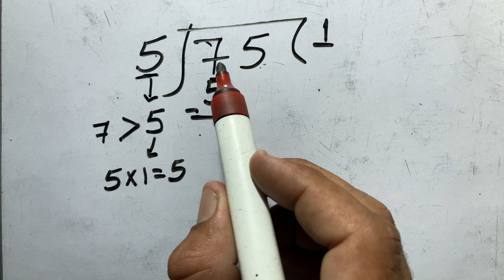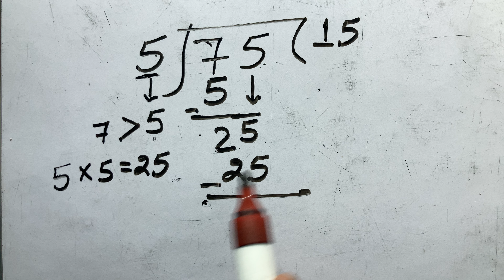75/5 Full Division | bhag kaise karte hain | divide kaise karte hain | Hindi | Surendra khilery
75/5 Full Division | bhag kaise karte hain | divide kaise karte hain | Hindi | Surendra khilery